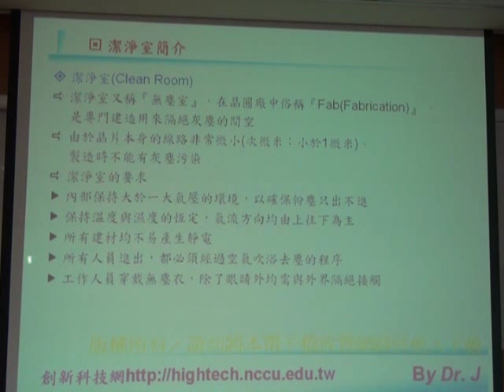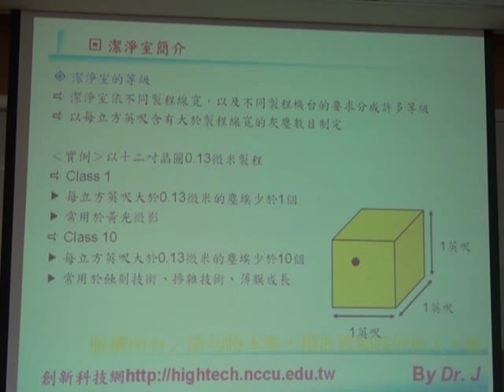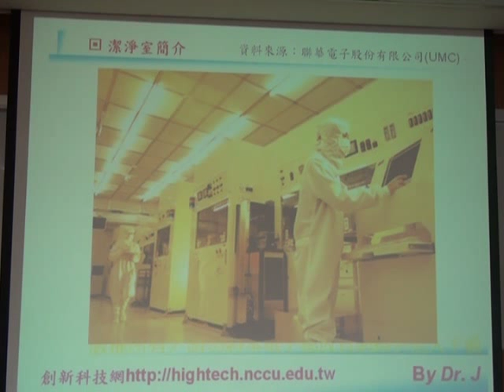A3-14晶圓廠的潔淨室M2U00096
3-14晶圓廠的潔淨室